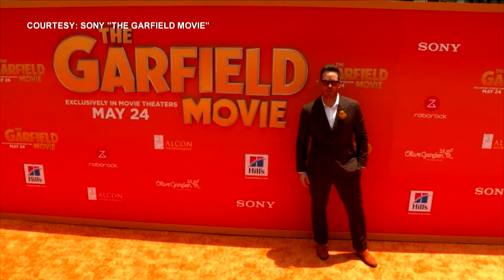'Garfield' star Chris Pratt praises hardworking animators | TFC News California, USA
In the new "Garfield" movie, Chris Pratt adds another addition to his ever-expanding gallery of iconic animated characters.

The actor also honored animators who work behind the scenes in this report by Hollywood correspondent Yong Chavez.